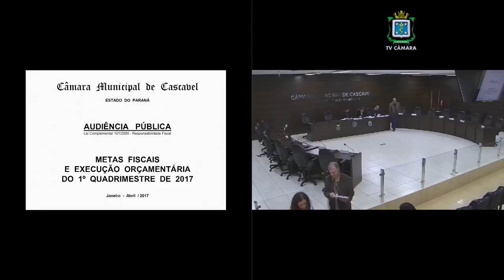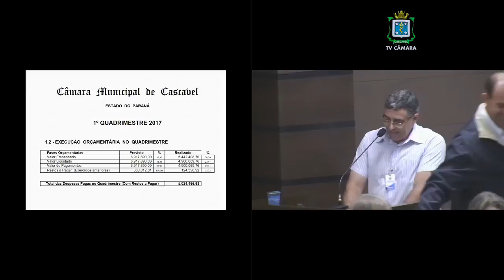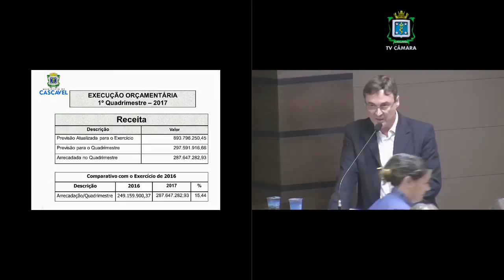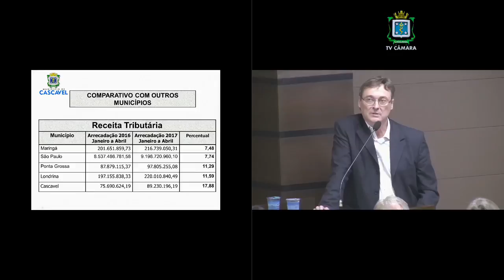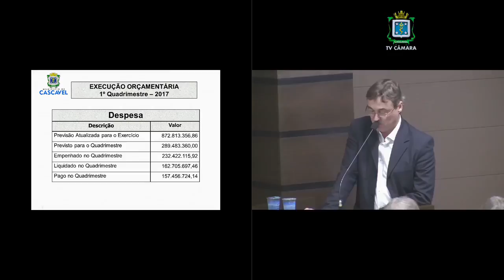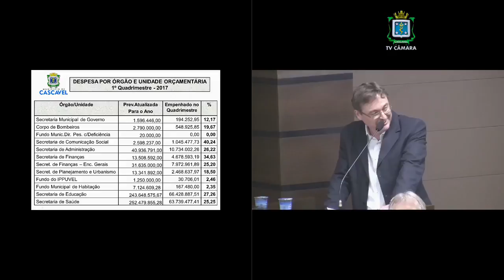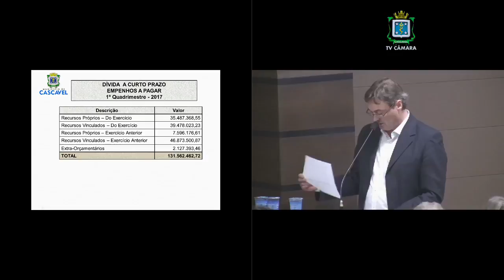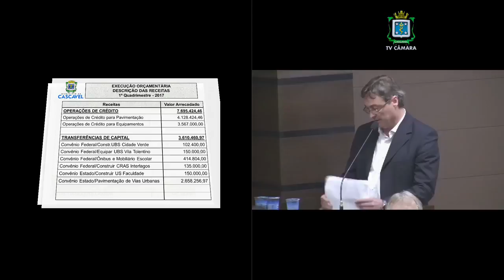Audiência Pública - Prestação de Contas do 1º Quadrimestre 2017 - 31 05 2017